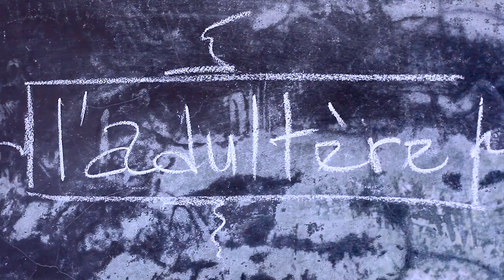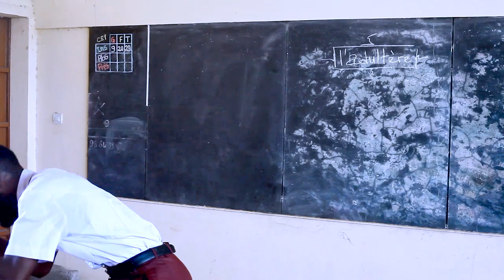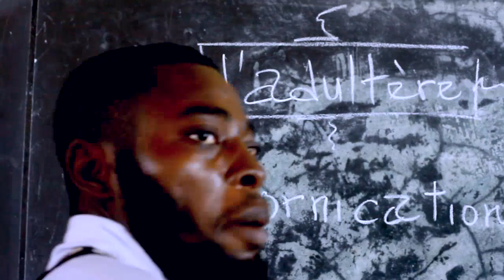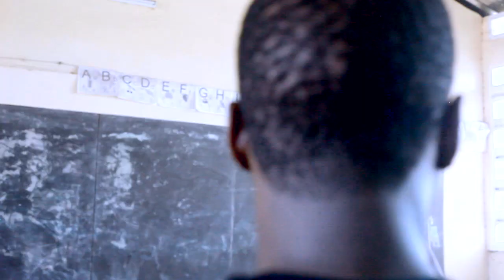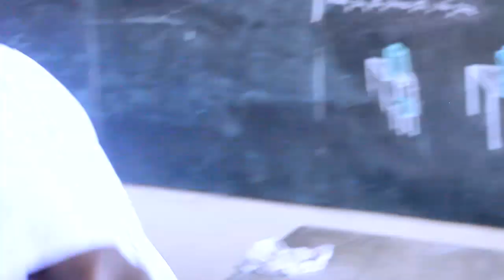Le Catéchisme de Joy La Foudre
Comment se passe le catéchisme dans votre religion ???
Selon vous quelle est la différence entre ADULTÈRE et FORNICATION ?